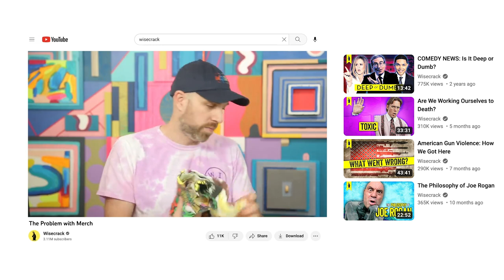This Professor Quit Teaching For YouTube, ft. Wisecrack's Michael Burns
0:00 Intro
1:30 Academia to YouTube
6:30 Joining Wisecrack
11:23 Making internet videos forever?
15:38 Michael's Hollywood struggle
20:06 How Wisecrack makes money
23:40 Hasan Piker, building communities
27:40 The rules of YouTube
34:50 The dystopia of Mr. Beast's philanthropy
41:48 Johnny Harris, creators going independent
47:50 Advice for creators, monetizing art
53:24 Doomsday politics

Michael Burns is the host of one of my favorite YouTube channels - Wisecrack.  He likes to explore big ideas through the lens of pop culture. In this interview, we talked about how he left the world of academia to pursue some good ol' YouTube views, realistic advice for people wanting to work in the creator economy, and how Mr. Beast's videos have revealed our dystopia.

How The Sausage Gets Made: This show is trying to explore creators and how they navigate their business and creativity.

🌍 Help I had

Shout out to WTF Media Studios NY for being clutch - their producers are awesome and some of the most efficient and nicest people I have interacted with in the industry.

❓About me

 My name is Sagnik and I am a producer based in New York. I have worked in the news and entertainment industry for over five years and am trying to share information by talking to creators who interest me. I say 'like' every ten seconds like I get paid for it.